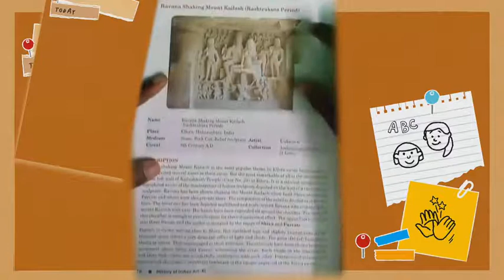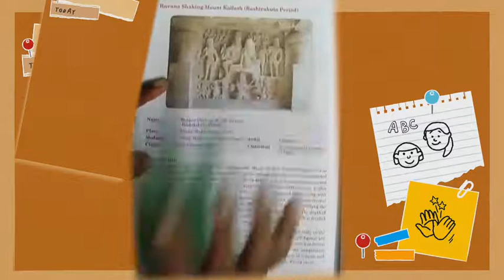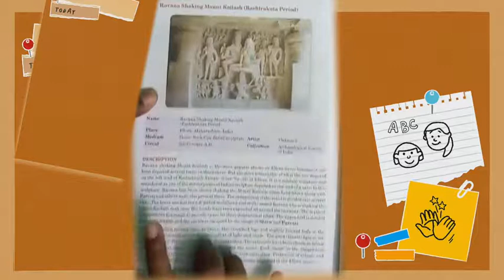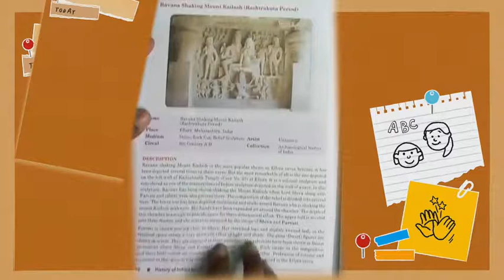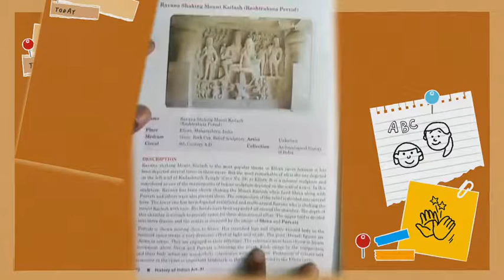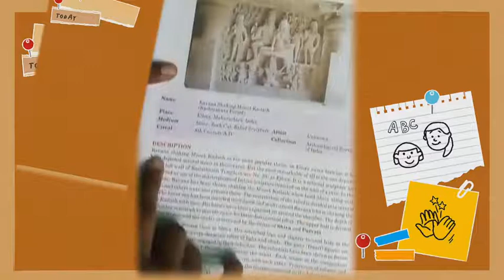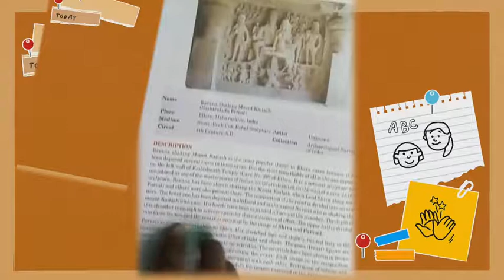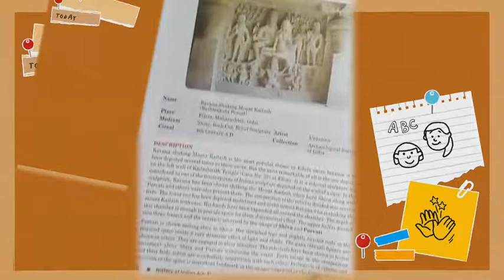Ravana Shaking Mount Kailash||Ch-8, Artistic Aspects of Indian Temple Sculptures||Fine Arts,class 11